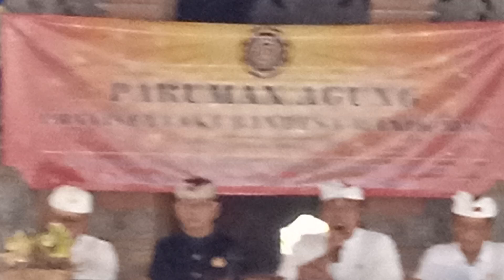PBMM PUSAT PARUM AGUNG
rapat tahunan evaluasi program PBMM PUSAT Wanti kan Pura Taman Pule Mas Ubud Gianyar Parum Agung PBMM Pusat@senibudaya_dms